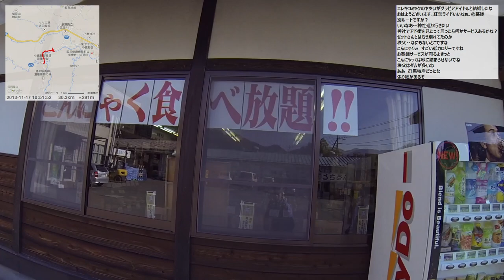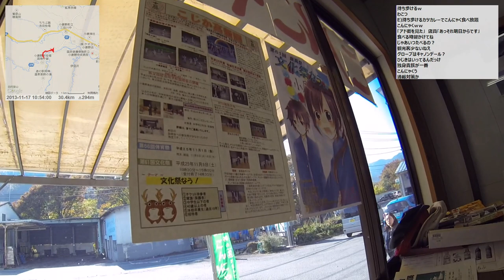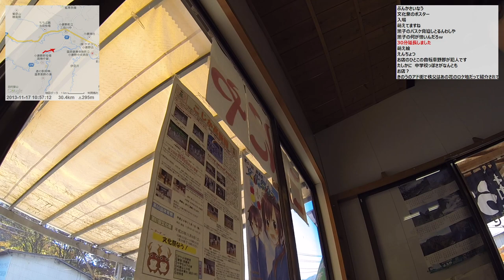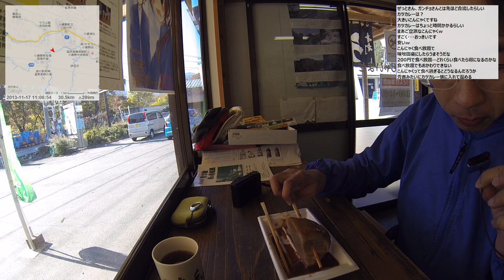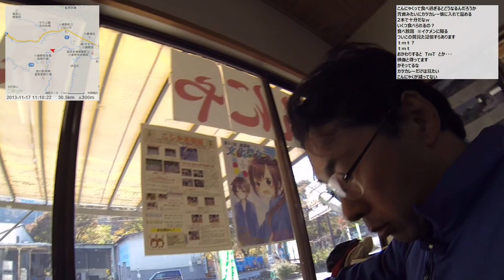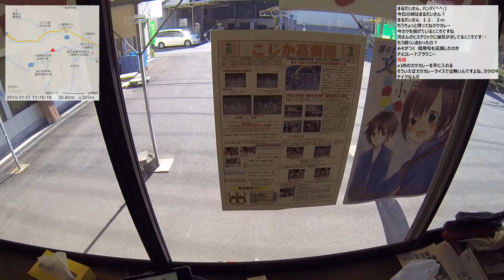【ポタリング】2013/11/17 part3 秩父こんにゃく村～道の駅龍勢会館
・前の動画 西武秩父駅前～三峰口手前～道の駅両神
・次の動画 道の駅龍勢会館～西武秩父駅